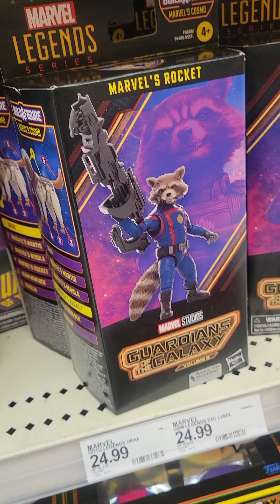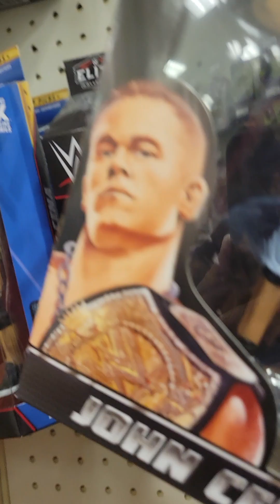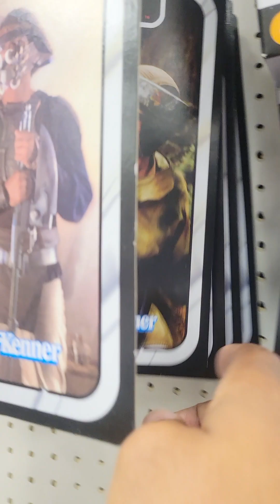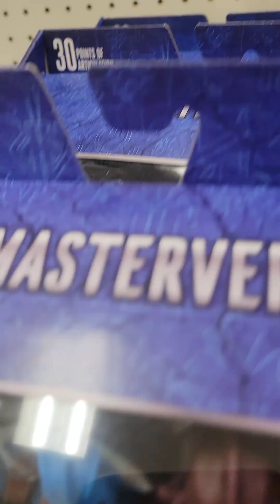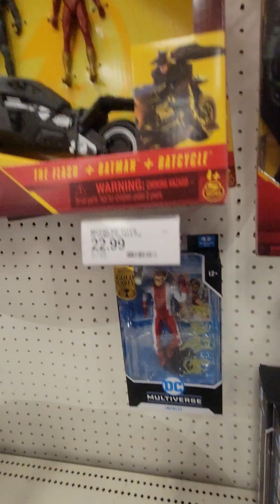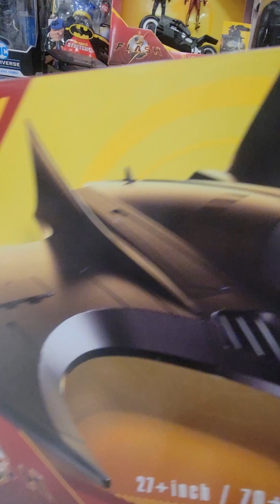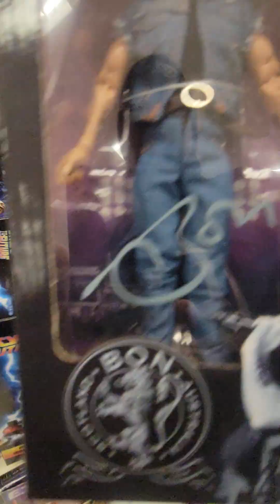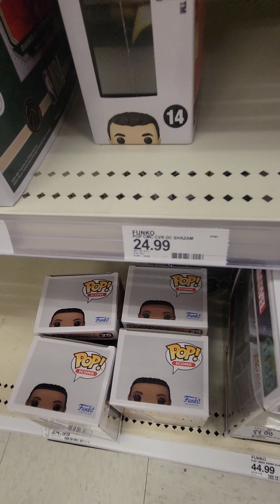Thursday April 27th fig hunt